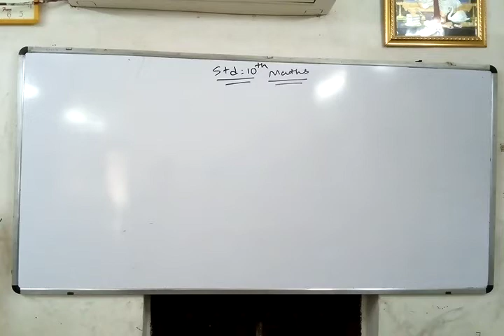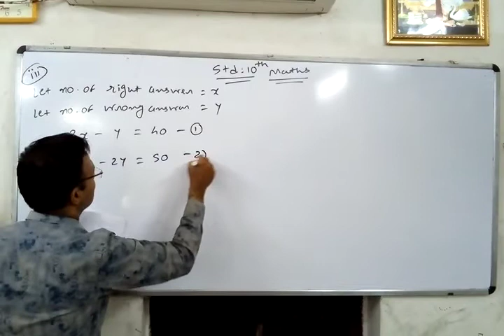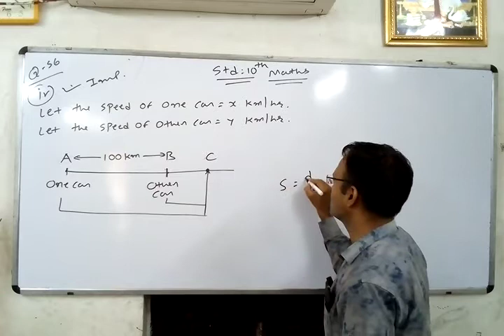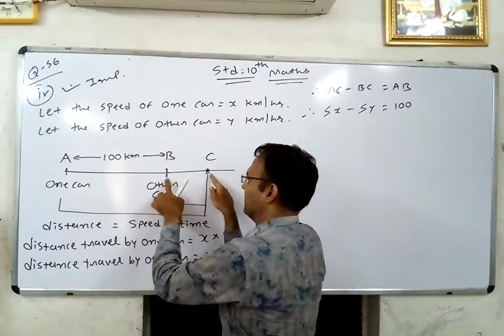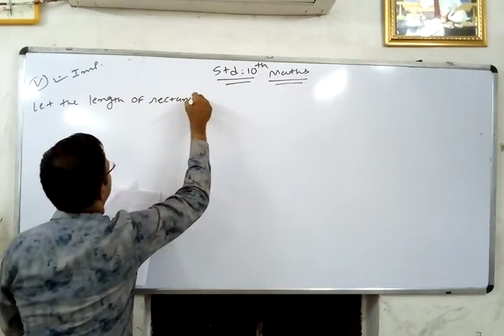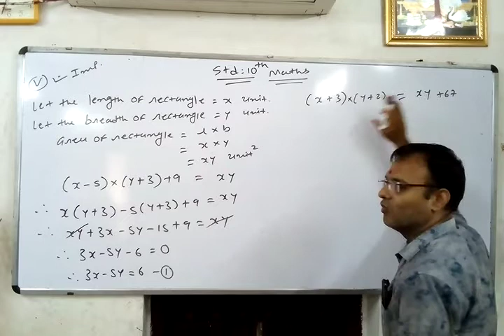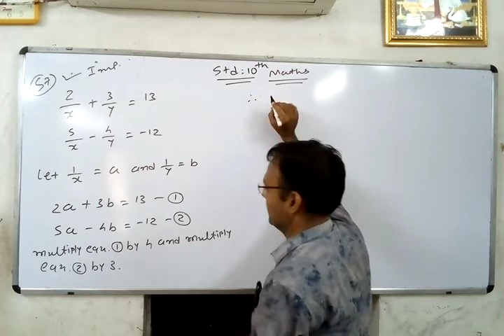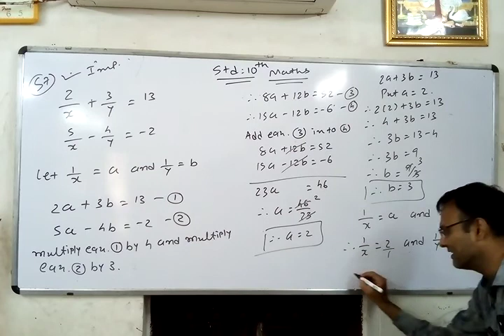Std 10th English Medium (lecture -20 of maths ch :3)